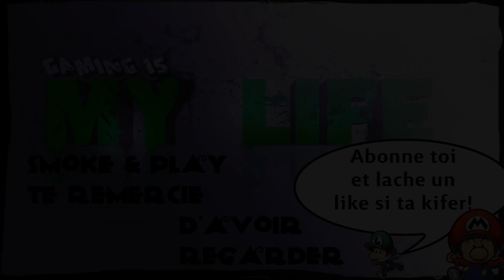ARMA 3 Exile Esseker Zombie MOD - Ça commence très bien #01 - LET'S PLAY [PC-FR]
EEEEeeeettttttttt YYYYYYYYYYYyyyyyyyyyyyyyoooooo les potes !!!
Voici le l'épisode 01 sur arma 3 exile esseker zombie alors si tu veut un let's play dit le moi et LIKE la vidéo ;)
ESSEKER est une nouvelle map a la mode sur arma 3 en ce moment alors c'est le moment de la découvrir si ce n'est pas encore fait ! ^^

Si la vidéo vous plaient, lâchez un pouce bleu sa fait grave plaisir !! ^^

Bon visionnage à toute et à tous !! Tchuzzzzz les potes !! Je vous love !!

Ma config PC :
Processeur graphique : GeForce GTX 970
Processeur : Intel(R) Core(TM) i5-4690 CPU  @ 3.50GHz
Mémoire : 8.00 Go de RAM
Résolution actuelle : 1920 x 1080, 60Hz
Système d'exploitation : Microsoft Windows 8.1